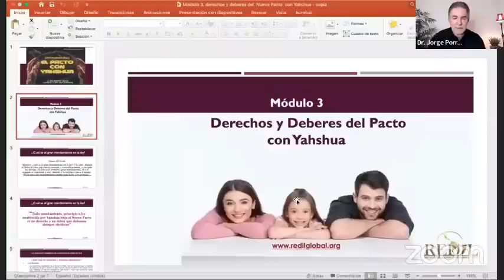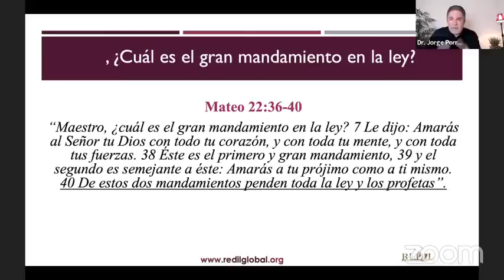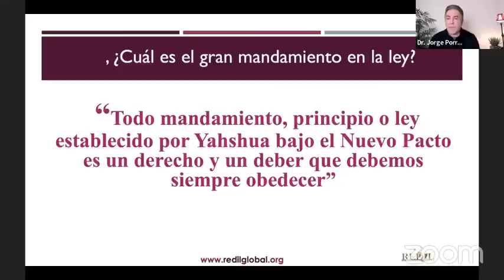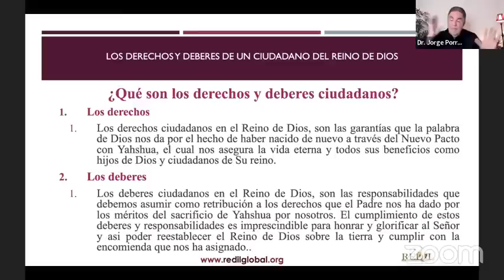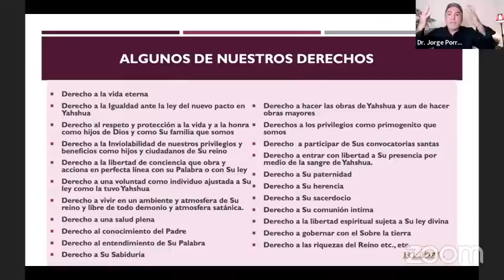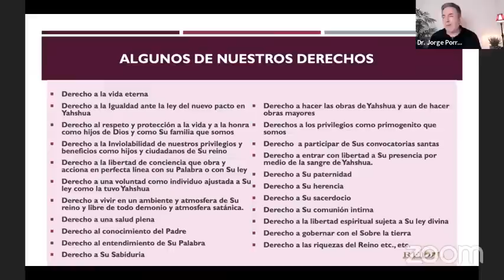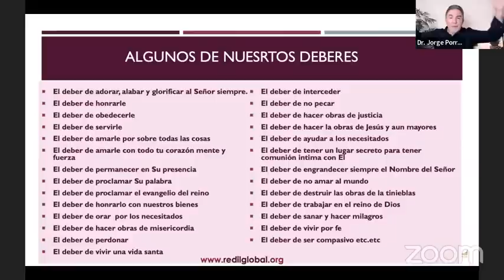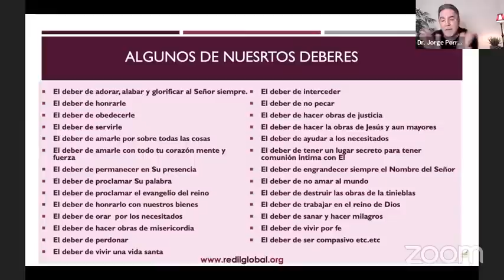DERECHOS Y DEBERES EN EL NUEVO PACTO CON YAHSHUA / Enfoque Ministerial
El Curso Online  “Entendiendo Mi Pacto Con Yahshua”, es un entrenamiento que te permitirá conocer la grandeza de la obra de redención que hizo Yahshua por toda la humanidad y su incidencia en aquellos que le han recibido como Señor de Sus vidas. Es un curso que te ayudará a conocer todos los beneficios de la relación de pacto en la que has entrado con Dios y a su vez comprender los derechos y deberes que has adquirido al ser beneficiario de este pacto.  El desconocimiento de las condiciones de la relación que tienes con el Señor en base a Su sacrificio de Sangre, hace que seas débil en tu fe, que vivas en culpabilidad y vergüenza, que dudes del amor del Padre y que seas víctima de las acusaciones y asechanzas del enemigo.

•Despertar el entendimiento de la relación de Pacto que has entrado con Yahshua.
•Descubrir los beneficios, los derechos y los deberes que te han sido otorgados por el Nuevo Pacto.
•Ser activado como anunciador e intercesor del Nuevo Pacto con Yahshua.

¿Qué vas a Recibir?
· Cuatro semanas de entrenamiento.
· Cuatro master class en vivo a través de la plataforma de ZOOM.
· Audios
· Power Points
· Un panel de estudios con herramientas de estudios de las Escrituras.